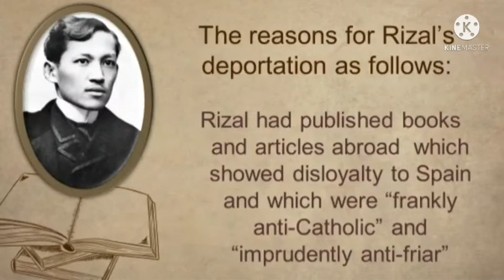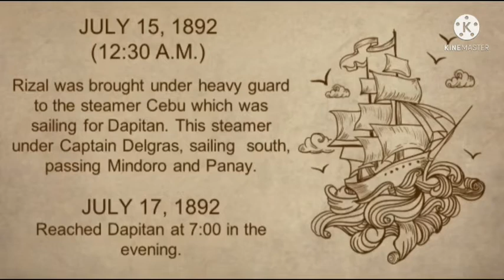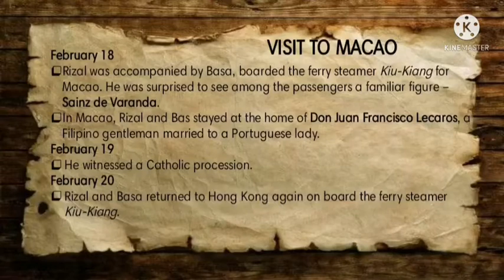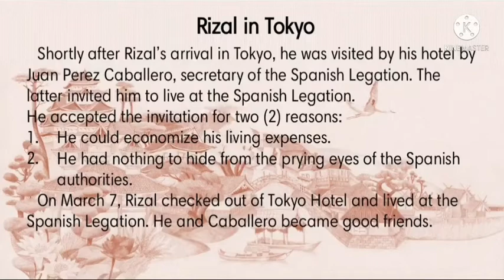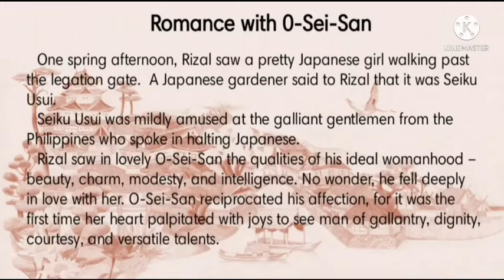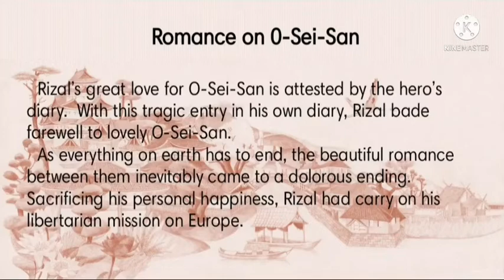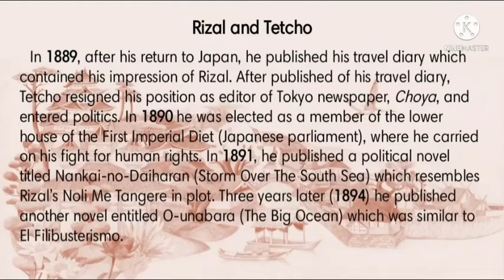2nd Trip of Rizal: Hong Kong & Macao; Japan